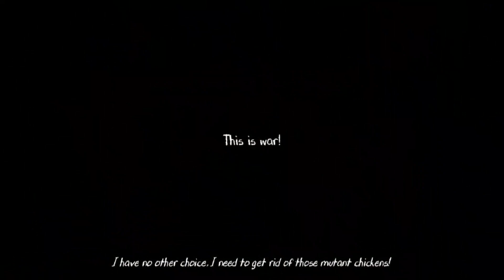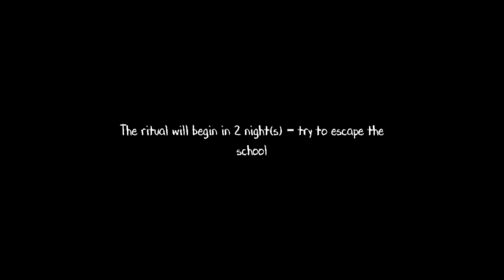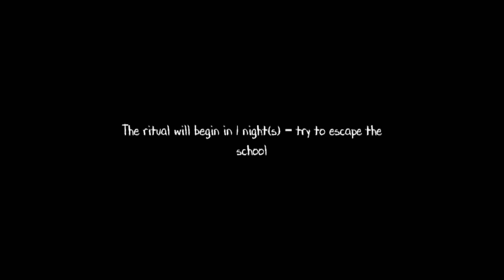Evil Nun 2 Old Version Full Gameplay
Looks like the Old version of Evil Nun 2 have more bugs than now...
My Screen Recorders:
AZ Recorder